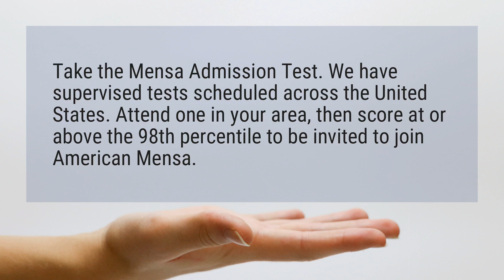How can I join Mensa?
Take the Mensa Admission Test. We have supervised tests scheduled across the United States. Attend one in your area, then score at or above the 98th percentile to be invited to join American Mensa.